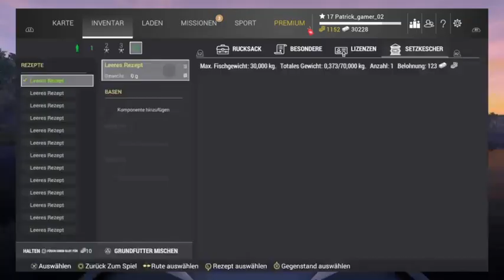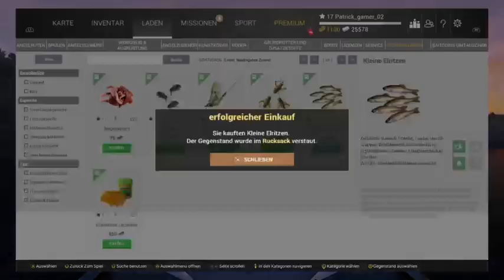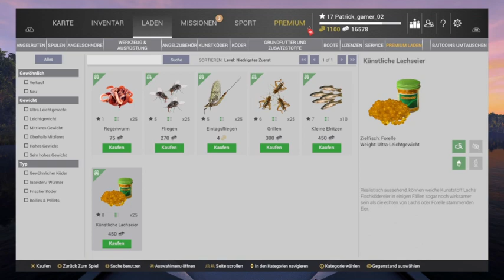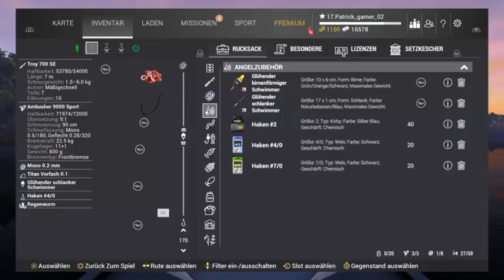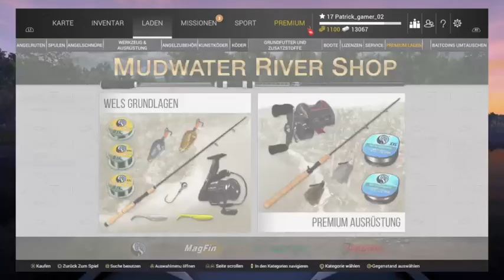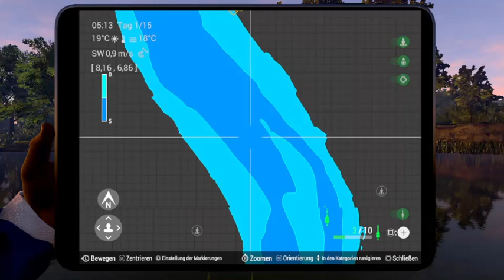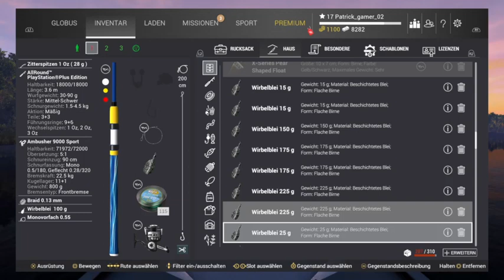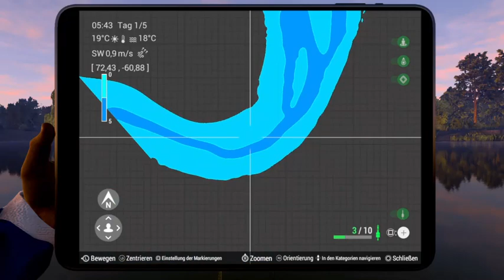Fishing Planet Part 27 PS4/Ger